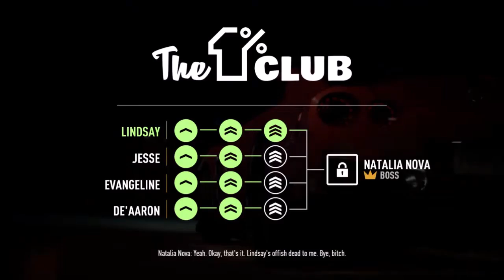Need for Speed Payback - Roaming Racer: Lindsay (veteran)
NFS Payback ''Roaming Racer''